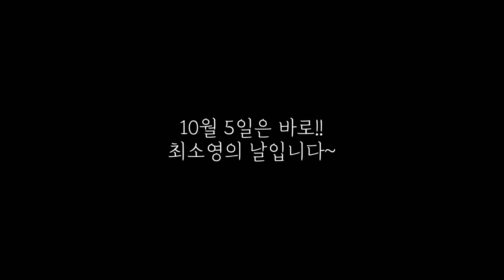🎼클라시코 공연이야기_최소영 피아노 독주회 2022.10.5(수) 8:00pm 금호아트홀 연세/ 티저영상🎁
🎼클라시코 공연이야기_최소영 피아노 독주회
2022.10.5.(수) 20:00pm 금호아트홀 연세

클라시코예술기획이 항상 함께 하겠습니다❣️